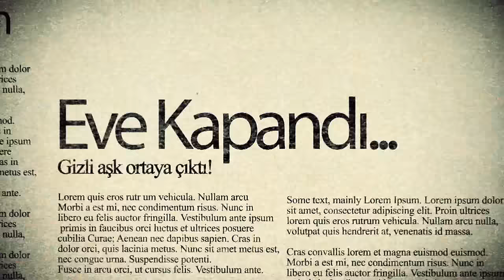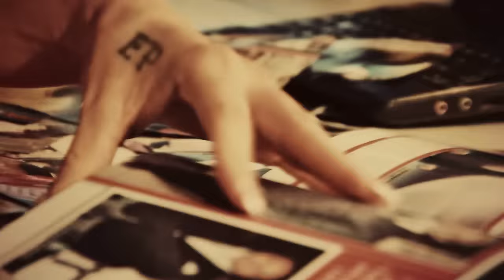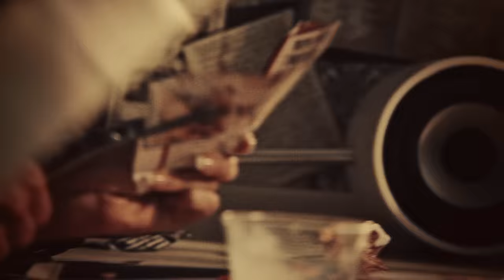Ebru Polat - Olanlar Oldu (Official Video)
OLANLAR OLDU (2011 / DOKUZ SEKİZ MÜZİK)

Ebru Polat - Olanlar Oldu

Bütün herkes, hatta millet
Benim için sana engeller koydu
Bana senin kara rengin kar tanesi,
Yok ki dengin, olanlar oldu...

Gel telafi et kırdığın parçaların hepsi bir yerde
Sen durum aciliyetini, ciddiyetini iyi bilirsin
Şunun adını koyalım artık yanıyor ateş olduğu yerde
İki dudağının arasında bir cümleye bakar yok desende...

Olanlar oldu sonu yok rüya gibi,
Müşkül aşk durumu çok yakar beni,
Yardım et elimi tut çıkar beni,
Çok mu zor deneyelim sevmeyi...